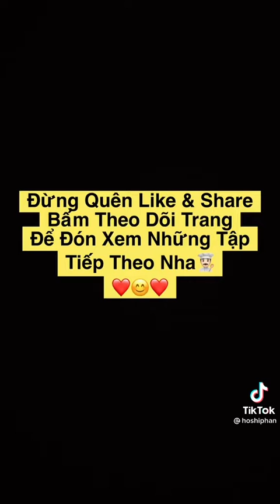Kim Chi cải thảo